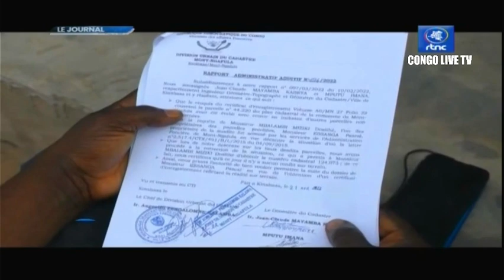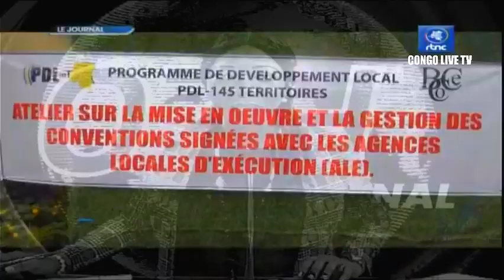🔴RDC : SUIVEZ LE GRAND JOURNAL DE CE VENDREDI LE 26.08.2022 RTNC EDITION 07H00